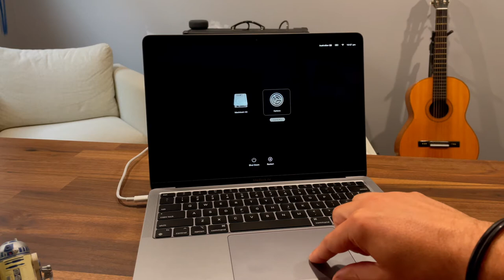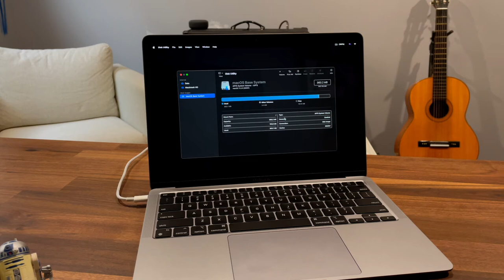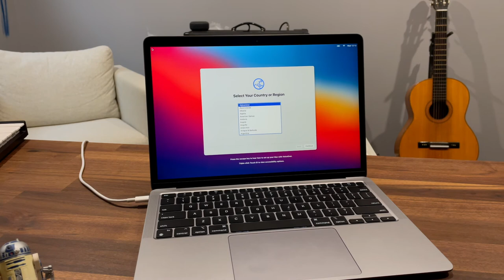How To Erase and Reinstall macOS Mac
We'll be going through the Step by Step guide on how to Reset and Wipe your M1 Mac.